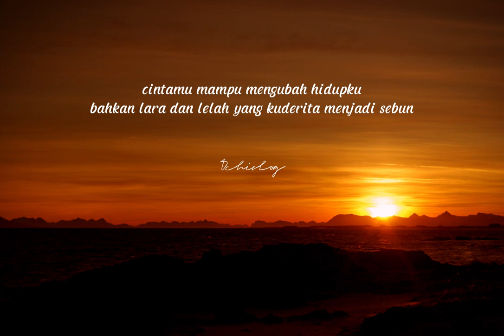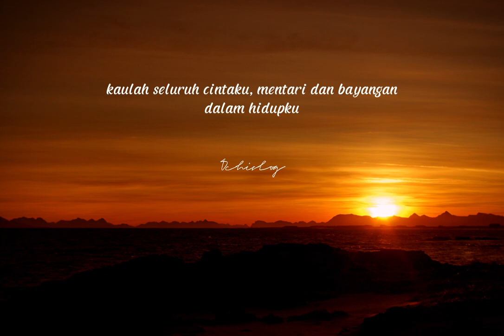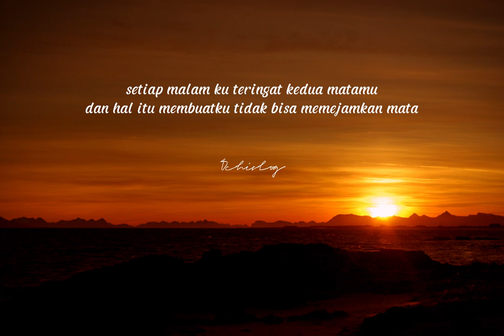fadel chaker - ya ghayeb يا غيب || subtitle indonesia.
lirik lagu
يا غايب ليه ما تسأل ع احبابك اللي يحبونك

ما يناموا الليل لعيونك .. انا بفكر فيك

تبعد عني وتنساني .. محتاجك جنبي ترعاني

تنسيني جروحي واحزاني .. أنا مشتاق لعينيك

يا حبيبي ..لااااا لا .. لا تروح بعيد .. انت نصيبي

وفي قلبي الوحيد .. إنت اللي في قلبي والله

تفداك الدنيا كلها .. ياااا يااااي ياي ياي ياي ياي ياي

يا غايب ليه ما تسال ع أحبابك اللي يحبونك

مايناموا الليل لعيونك .. أنا بفكر فيك

تنسيني جروحي و أحزاني .. أنا مشتاق لعينيك

يا حبيبي .. لا تروح بعيد .. انت نصيبي

حبك غير حياتي .. نساني جروحي و آهاتي

ذكرني بكل حكاياتي .. خلاني اذوب

انت غرامي كله .. شمس عمري و ضله

اصلك ها العالم كله .. حبك ما اتوب

وبقلبي الوحيد .. إنت اللي في قلبي والله

ويناموا الليل لعيونك .. أنا بفكر فيك

تبعد عني و تنساني .. محتاجك جنبي ترعاني

يا حبيبي ..لا لالالا لالالا .. لا تروح بعيد .. إنت نصيبي

وف قلبي الوحيد .. إنت اللي ف قلبي والله

تفداك الدنيا كلها .. يااااي ياي ياي ياي ياي ياي

ياغايب ليه ما تسال ع أحبابك اللي يحبونك

تبعد عني و تنساني .. محتاجك جمبي ترعاني

تنسيني جروحي وأحزاني .. أنا مشتاق لعينيك